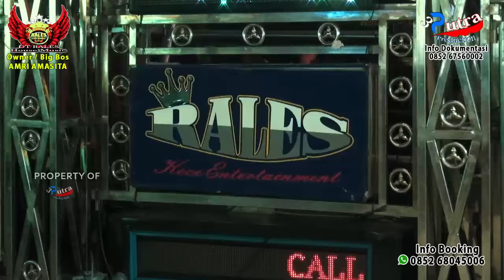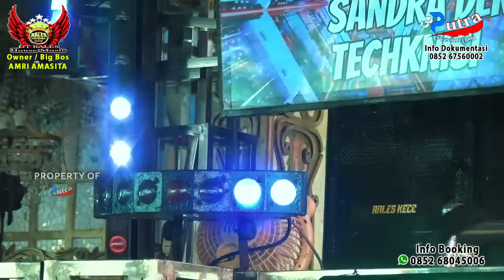DJ CINAN BANA | FULL UMEMP | 100 MENIT FUILL DJ NON STOP | SHOW 2024 | DJ PALEMBANG DEBY AMOY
PIMPINAN BPK. AMRI AMASITA
ALAMAT | KEL. MAJASARI ( SOSIAL ) KOTA PRABUMULIH
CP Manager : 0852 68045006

Dokumentasi 3 Putra Production
Cameraman By Priyono Bro
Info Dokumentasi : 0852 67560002